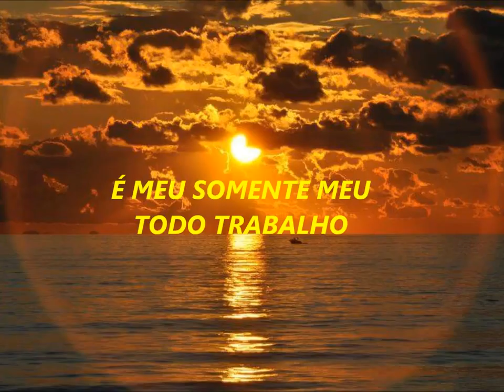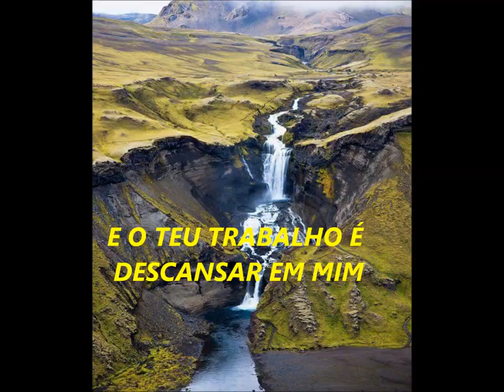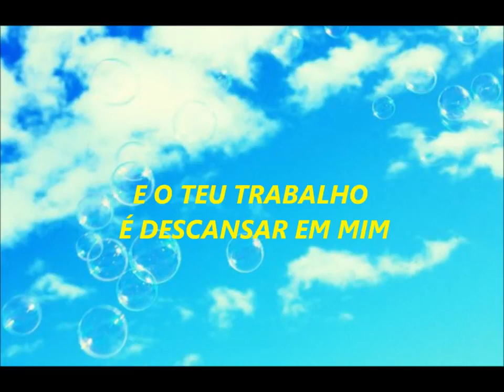Milad - Não tenhas sobre ti (O teu trabalho é descansar em mim)